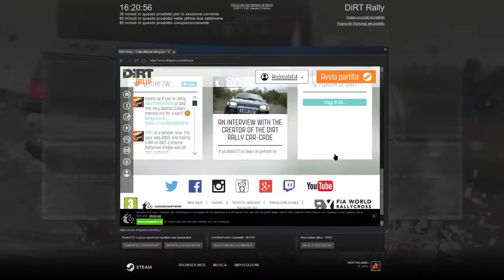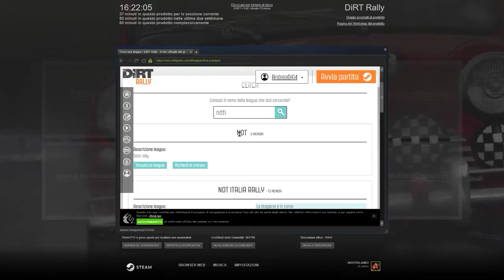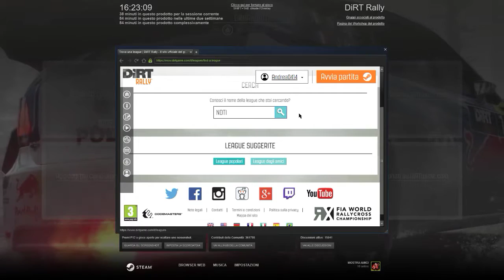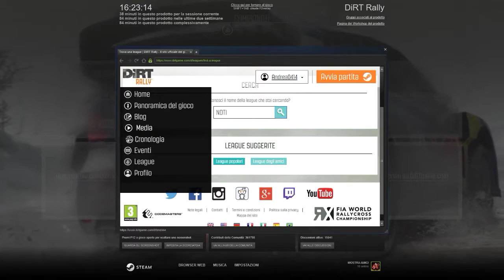Dirt Rally tappa di campionato 2018